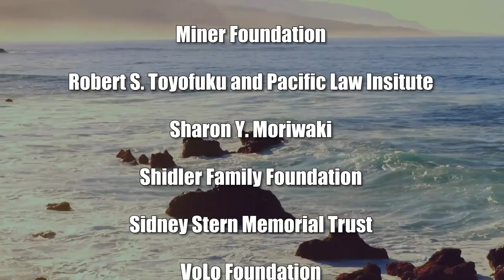Southern Poverty Law Center Goes Global (Cooper UNion)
American Advocates Demand Dignity for all.  The host for this show is Joshua Cooper.  The guest is Lisa Borden.

The Southern Poverty Law Center (SPLC) stands up against racial hatred and discrimination in the United States of America.  SPLC serves as a catalyst for social change, justice and rights in the South and beyond.  SPLC strengthens intersectional movements to include directly impacted peoples voices in the decision-making processes in the community and global civil society.  SPLC advances access to public policy and human rights of all people.  SPLC is going beyond the national borders to world court of public opinion.